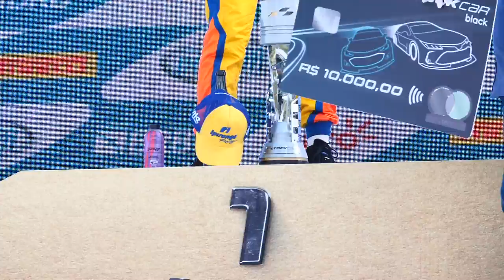RICARDINHO e CAMILO VENCEM em CURITIBA! | STOCK CAR 2021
A sexta etapa da temporada 2021 da Stock Car teve duas provas marcadas por muitas disputas na pista de Curitiba, no Paraná. Veja o que disseram os vencedores dos dia: Ricardo Maurício, que faturou a prova 1 com seu Chevrolet Cruze 90 da Eurofarma RC, e Thiago Camilo, que venceu a prova 2 com seu Toyota Corolla 21 da Ipiranga Racing.